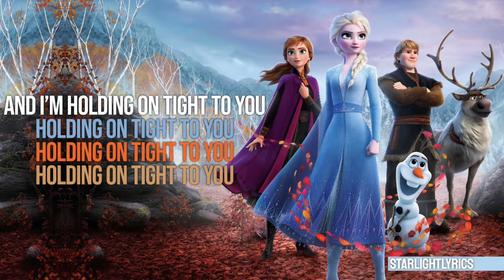Frozen 2 - Some Things Never Change (Lyric Video) HD